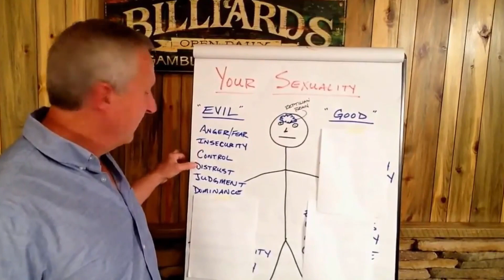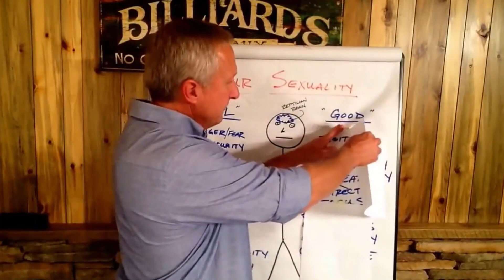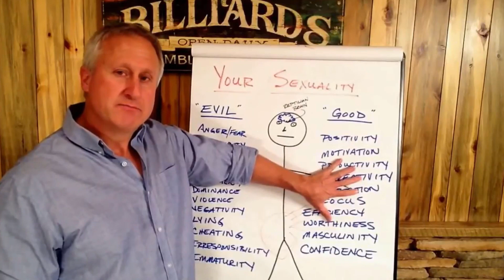How to Use Your Sexual Energy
As men we have our own struggles to deal with around sexuality, sexual attraction, sexual energy, sexual tension, sex drive etc.  And if you have ever felt like your sexual energy was wrong, or bad or maybe you've had someone say that you're too focused on or needy around sex.

In this episode I talk about how we can take that urgent, rush of desire and arousal that happens inside us, and learn how to engage it and use it to respond to our situation in a way that is creative and productive rather than destructive and immature.

In our coaching, we help men get a powerful new mindset that empowers you to give, love and connect more deeply because you're finally doing that within yourself first. This mindset allows empathy, trust and connection to happen because you're confident in who you're being.

We teach skills and knowledge that nobody ever teaches men when we're younger. Skills and knowledge that make you feel confident and in control even when chaos is going on around you.

It's amazing what you can achieve when you make yourself a priority.

Most men don't.

They are too busy taking care of everyone else.  Too busy minding the store and making the money.

They are focused on the "outside game" of winning life.

But their "inside game" of confidence and clarity is suffering badly.

You can only improve your inside game with other men.

We would love to help you become more calm, more strong emotionally and more confident and happy in who you are as a man.

Come and join us, either through 1-on-1 coaching with my colleague Dan Dore or me, or in our group coaching program with other amazing men who are travelling the same path as you right now in our Men's Live Coaching Roundtable. There's an amazing tribe of guys in this group with us, supporting and helping each other through this process of growth and self realization.

If you're facing possible divorce, we have an online course which is specifically for you - Defuse the Divorce Bomb:

What if this next year everything changed for you?

That's what we want for you brother,

We love teaching men these tools - how to be better, how to know who you are, what you stand for, what you want and how to CREATE it in your life through our Masculine Confidence coaching programs. Dan and I are here to guide you on this mission.

Steve's book Straight Talk Tools for the Desperate Husband will help you to lead yourself and your relationship back to good health. Understand why your partner acts the way she does toward you and learn how to lead your life in the direction you want it to go. You CAN have the relationship you want, fulfilling all your desires while maintaining love and respect.

If you want to learn more about how to take a bigger step toward being a clear-headed, confident man of action, then find out more

We would be thrilled to help you get there - our first discovery call is always free and always gives you a BIG boost of confidence. You WILL become a clearer, stronger, more confident man only through other men. Your woman cannot take you there - and she doesn't WANT to...trust us on that.

Sign up to receive our email newsletters for lots more free tips and advice